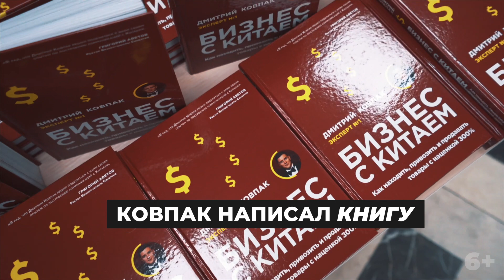ВСТРЕЧА С КОВПАКОМ. Презентация книги и ответы на популярные вопросы о бизнесе с Китаем 6+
Теперь вы можете не только посмотреть видео с Ковпаком, вы можете ещё и прочитать его книгу «Как находить, привозить, и продавать товары с наценкой 300%» и начать свой бизнес с Китаем изучив его от а до я. Но если у тебя ещё нет этой книги, то смотри внимательно топ вопросов о бизнесе с Китаем. Все секреты товарного бизнеса в одном видео, мы сделали сочную нарезку с презентации книги Ковпака в ЭКСМО.

Меня зовут Дмитрий Ковпак. Я веду бизнес с Китаем более 10 лет и лично обучил работе с Китаем более 8.000 человек.
На этом канале я расскажу вам все, что нужно знать о бизнесе с Китаем.
Хочешь быть в курсе всех новинок из Китая? Научиться запускать товарный бизнес с нуля? Узнать все фишки и бизнес секреты? Получать инструкции по созданию бизнеса?